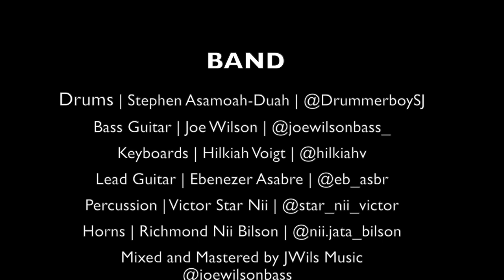Shekinah - Ghana Praise Medley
64 years of Independence and we just HAD to do another special medley to celebrate and sing some of our favourite songs that we’ve grown up listening to and that we absolutely LOVE ! We hope you guys guys enjoy this as much as we loved making it, and that it is a blessing to you !

Big thank you to these amazing guys for helping us put this together:

Drums - Stephen Asamoah-Duah - @drummerboysj
Bass - Joe Wilson - @_joe_d_wilson_
Keys - Hilkiah Voigt - @hilkiahv
Guitar - Ebenezer Asabre - @eb_asbr
Percussion - Victor Star Nii - @star_nii_victor
Horns - Richmond Nii Bilson - @nii.jata_bilson